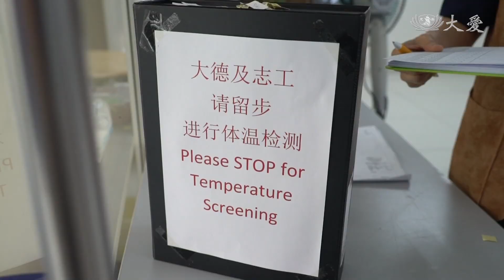星國志工落實防疫 加強關懷愛不斷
新加坡目前是除了中國大陸之外，確診個案最多的國家，因此慈濟新加坡分會緊急成立「防疫應對小組」，落實防範措施，滴水不漏，尤其在心靈層面，更要傳達一分有溫度的關懷。

肺炎疫情蔓延，新加坡成為中國大陸之外疫情最嚴重的國家，因此新加坡政府提升防疫層級到橙色警戒。

慈濟新加坡分會副行政主任 莫淑惠：「我們的目的是什麼，我們要安定人心。」

慈濟新加坡分會成立「防疫應對小組」，集合執行團隊和各志業主管，商討並落實防範措施，同時帶動善的力量。

慈濟新加坡分會副行政主任 莫淑惠：「我們把我們的一些活動給取消，因為已經意識到人心惶惶，希望凝聚大家一起來共聚善念，我們一起來虔誠祈禱，也希望鼓勵更多人蔬食，社會如果任何人有需求，其實也可以向慈濟回報，我們也可以對於他們的需求做回應，甚至可以付出，就是可以援助他們。」

進入室內空間，遵守每個程序，慈濟志業體的運作仰賴志工力量，為了讓大家能在安心安全的情況下工作，因此值班流程上有了調整。

慈濟新加坡分會志工推展部組長 廖婕瑩：「以往來說，有些志工可能早上在醫療志業體值班，下午回到靜思堂值班，我們現在都固定志工都要在一個定點值班，以降低這樣的一個交叉感染，在這個過程當中，我們其實應該是用智慧來防範，該隔離的應該隔離，可是該關懷的還是要去關懷，讓我們彼此之間的溫度還是有存在的。」

除了自我防疫，祈福的力量也很重要，每天中午，全島各志業體職工和志工，虔誠一念，祈願疫情早日平息。

志工：「做好本分的事，不要受這些怕的影響，祈求(疫情)趕快過去，我們大家一起打氣加油。」

新加坡報導